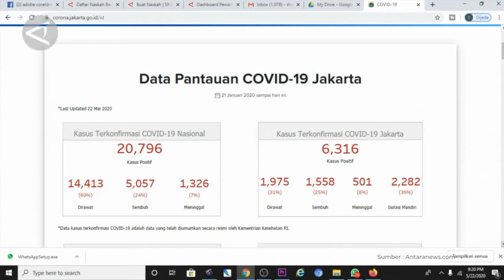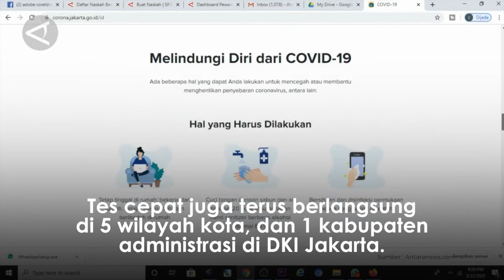Bertambah 300, Pasien Sembuh COVID 19 di Jakarta Mencapai 3 140 Orang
Berdasarkan data Dinas Kesehatan Pemerintah Provinsi DKI Jakarta, hingga Minggu (7/6), pasien sembuh COVID-19 di ibu kota terus bertambah. Dari total 7.946 kasus positif, 3.140 orang dinyatakan telah sembuh,dan bertambah 300 orang dibandingkan sehari sebelumnya.

(Cahya Sari/Fahrul Marwansyah/Sizuka)
Sumber : Antaranews.com